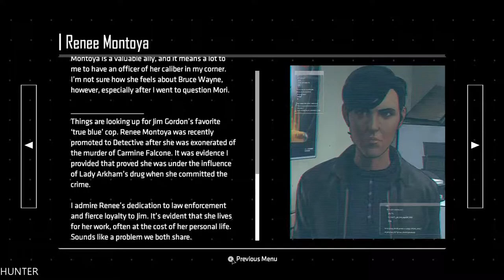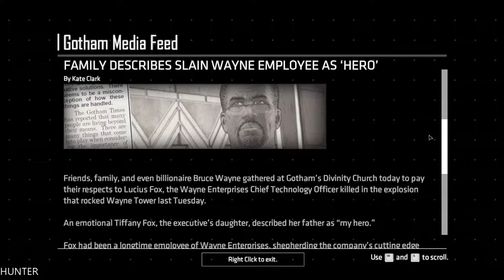BATMAN Season 2 The Enemy Within Episode 2 - - Walkthrough Gameplay Part 1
In this latest chapter from the award-winning studio behind Batman - The Telltale Series, both Bruce Wayne and Batman will be forced into precarious new roles. The Riddler has returned to terrorize Gotham City, but his gruesome puzzles merely foreshadow an even greater crisis.